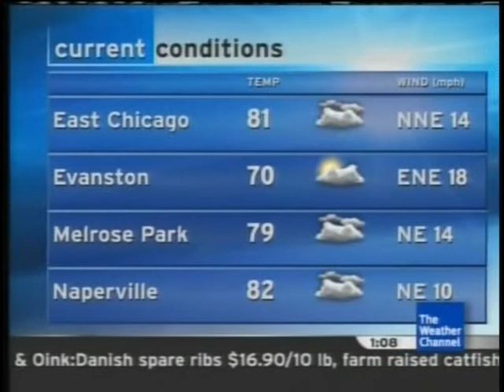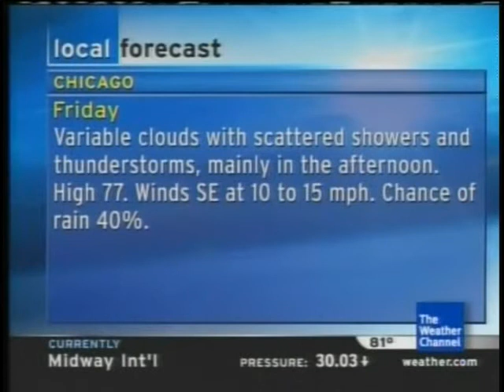Local On the 8's 6-21-2007 Clip 7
IntelliStar clip from 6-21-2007 at 1:08PM ct.
2min flavor.